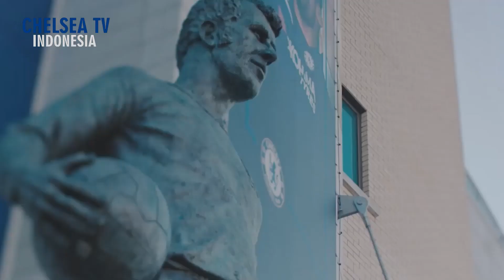5 Pelajaran Berharga Chelsea Setelah Menang Melawan Reading || Willian Akan Memakai Jersey No 10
Chelsea TV Indonesia News PART 6

1. 5 Hal yang Dapat Pelajari dari Kemenangan tipis Chelsea Atas Reading.

2. Mason Mount Mencetak  2 goal Melawan Reading

3. Willian Akan Perpanjang Kontrak Di Chelsea Dan Mendapatkan Jersey No 10.

4. Frank Lampard Meminta Para Fans Chelsea Untuk Menyingkirkan  Chants ofensif.

Selengkapnya  Kalian bisa kunjungi Video Di atas Blues.